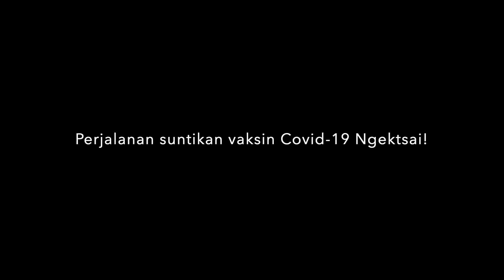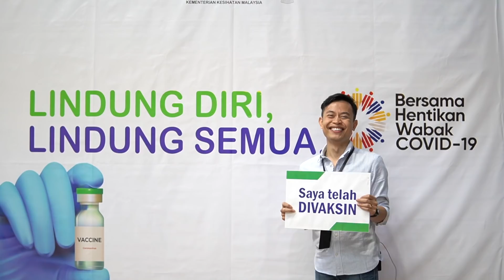Perjalanan Suntikan Vaksin Covid19 Ngektsai!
Salam vaksin semua!
Kongsikan video tok dengan klik butang share, niat Ngektsai nak mendedahkan ktk org giney prosedur pada hari suntikan vaksin covid19 kelak. InsyaAllah sebagai persediaan ktk kelak pada hari suntikan, sik lah ktk org blur ke sana sini sik tauk apa nak dipolah. Ngektsai share sebagai seorang yang udah divaksin, pengalaman dari masa ktk datang ke pusat suntikan, sampei balit. Terpanggil utk berkongsi dengan org ramai prosedur semasa hari suntikan bagi memudahkan ktk org kelak. Please share aok. Sik kaya pun Ngektsai mun ktk org share. Makseh haha. Warga KKM dah bersedia dengan gelombang seterusnya utk program vaksinasi. Ktk org cuma hafal step nya jak ok sayang2 semua?!
Peringatan penting iaitu sila download app My Sejahtera. Isik bahagian vaksin sia, app tok berguna semasa hari prosedur kelak. Ktk tiba di pusat saringan, scan terus My Sejahtera. Bagi nok sekda My Sejahtera khususnya pada warga emas, dont worry. Ada kaunter khas untuk yg sekda app tok. Nasihat Ngektsai, mun dpt download, lebih memudahkanlah. Paham ktk setakat tok? Ok.
Setiap pusat suntikan berlainan rupa la, tapi rasanya flownya sama jak. Ada beberapa zon ktk org perlu lalui. Yang paling penting, ktk org mesti download dan register dirik ktk dalam app My Sejahtera. Daftarkan dirik ktk dalam app ya, jawab soalan2 nya tanyak dan hantar jak. App tok akan sangat membantu dan memudahkan kakitangan kesihatan mendaftar ktk org utk program vaksinasi yang akan berlaku dalam fasa 2 dan fasa 3 kelak. Semoga video tok berguna dan dijadikan rujukan semasa hari ya kelak!
Beberapa hari berlalu selepas disuntik, Ngektsai maseh seperti biasa keja, sekda reaksi pelik2. Sik Ngektsai bebulak, kesan yang Ngektsai rasa cuma sakit sehari jak dekat kawasan suntikan which is normal ya. Makan makanan berkhasiat dan banyakkan rehat, memberik ruang pada badan kita menghasilkan antibodi untuk melawan virus covid19 tok. Ingat, virus tok ubatnya cuma antibodi yang badan hasilkan, bukan diubat dengan pil atau antibiotik yer... Semoga ikhtiar kita untuk menang melawan jangkitan tok akan diredhai oleh-Nya. Amin! Kita ikhtiar, kita jaga kita!
Kita sik tauk ada org lain memerlukan info kedak tok, pahala dioleh kita dengan memudahkan urusan orang lain insyaAllah.